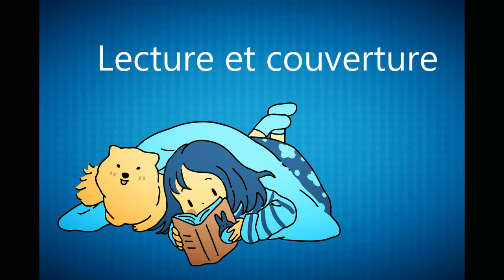Lecture et couverture